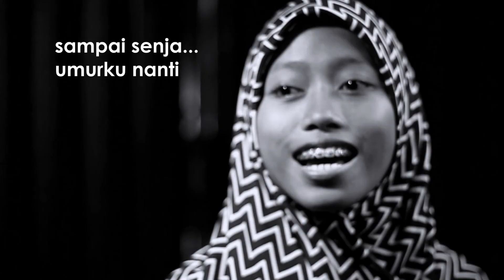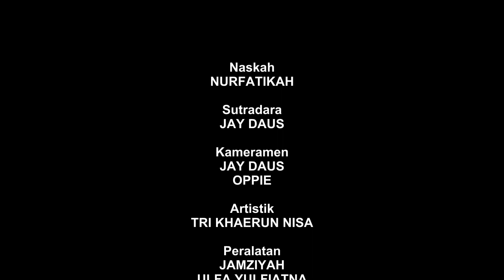26. Musikalisasi Puisi: Dengan Puisi Aku - Taufik Ismail ©2015 Kel. 4 Universitas Wiralodra (Unwir)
Musikalisasi Puisi  "Dengan Puisi Aku " Karya Taufik Ismail .

Shoot:
Dosen Pengampu mata kuliah Sanggar Sastra: Agus Nasihin, M.Pd.

Puisi: Taufik Ismail

Kelompok Fujitto (4):

1. Nur Fatikah (Naskah)
2. Ulfah Yulfiatna (Peralatan)
3. Jamziyah (Peralatan)
4. Mulkiyah Pratiwi (Musik)
5. Tine Prestiawati (Kostum)
6. Tri Khaerun Nisa (Artistik)
7. Odi Yanuwar (Kostum)

DIBANTU OLEH:
Sutradara: Jay Daus
Kameramen: Jay Daus dan  Oppie

KELOMPOK FUJITTO (4)
Kelas Sanggar Sastra Semester 7C Tahun 2015
FKIP Prodi Pendidikan Bahasa dan Sastra Indonesia
Universitas Wiralodra Indramayu

DENGAN PUISI, AKU - TAUFIQ ISMAIL

Dengan puisi,aku bernyanyi
Sampai senja umurku nanti.
Dengan puisi,aku bercinta
Berbatas cakcrawala.
Dengan puisi,aku mengenang
Keabadian yang akan datang.
Dengan puisi,aku menangis
Jarum waktu bila kejam mengiris.
Dengan puisi,aku mengutuk
Nafas zaman yang busuk.
Dengan puisi,aku berdoa
Perkenankanlah kiranya.

 ©2015

- - - - - Unggahan video ini telah mendapatkan persetujuan dari salah satu anggota kelompok pembuat video ini, yaitu Tine Prestiawati, S.Pd., pada 12 Januari 2021. - - - - -